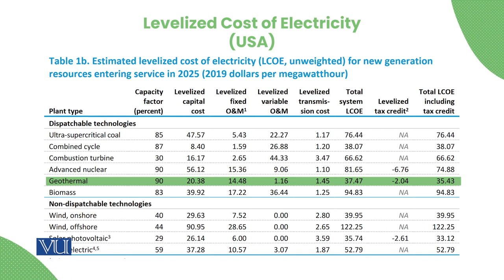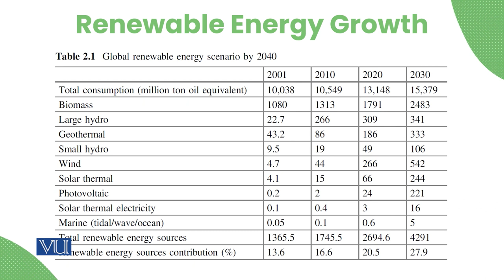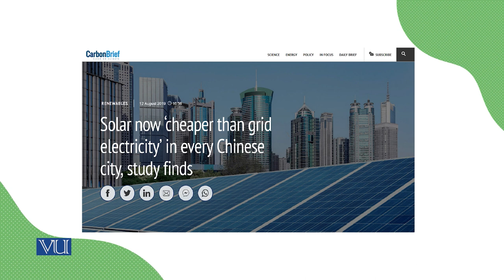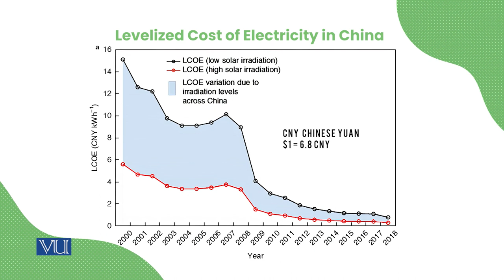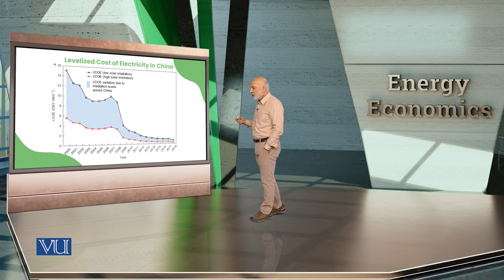Cost of Solar Electricity | Energy Economics | ECO622_Topic056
Topic056: Cost of Solar Electricity,
By Dr. Ismat Ullah Shah